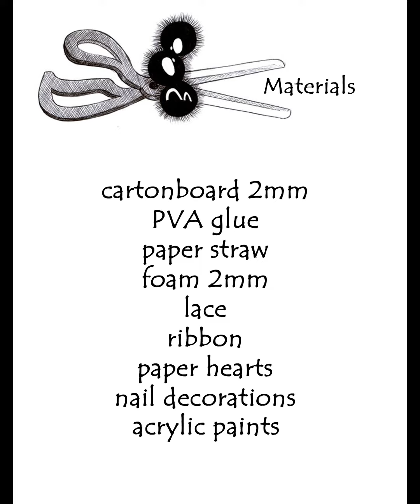Miniature - Kissing Booth Project, Table DIY 2024 [3/6]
⭐ Materials used : PVA glue, cartonboard, paper straw, foam, acrylic paint, lace, ribbon, paper decorations, nail decorations